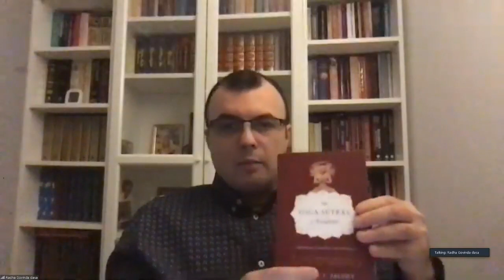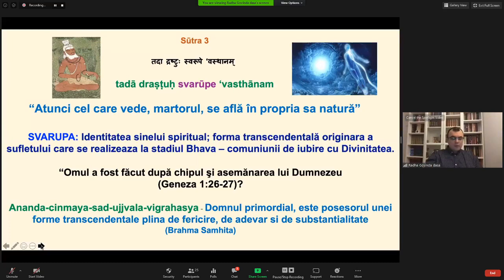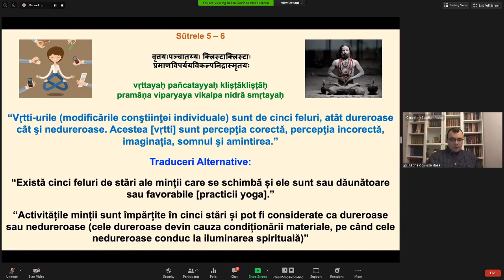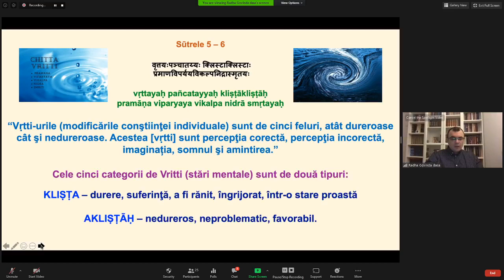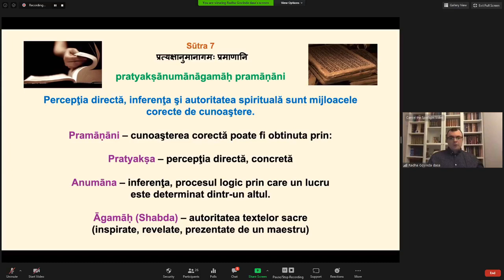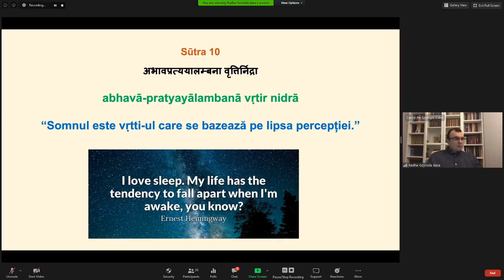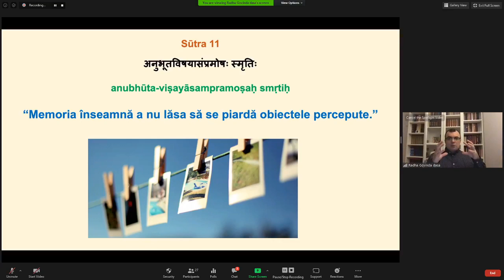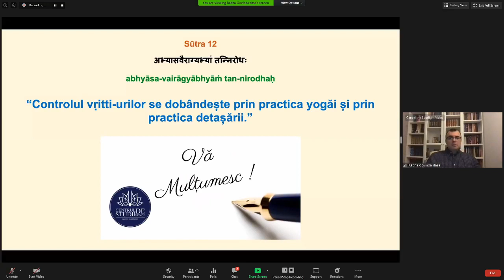4. Yoga Sutra Esența aforismelor lui Patanjali: Aforismele 5 - 11